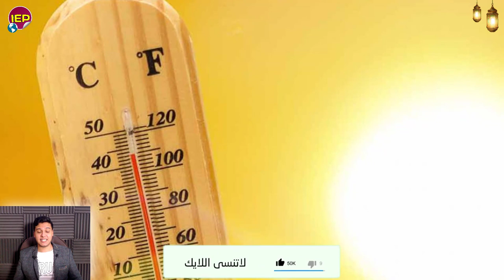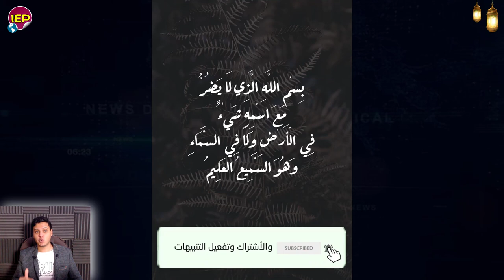بيان عاجل جدا لكل جمهورية مصر العربية تحرك العالم منــذ قليل لسد النهضة